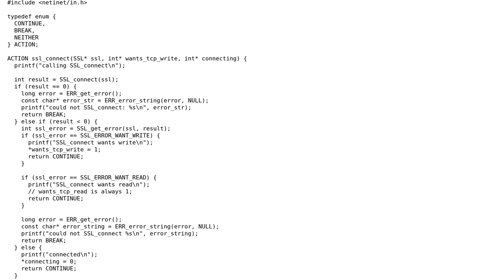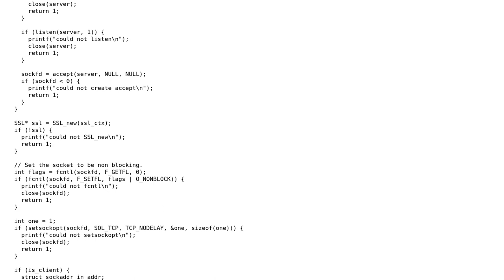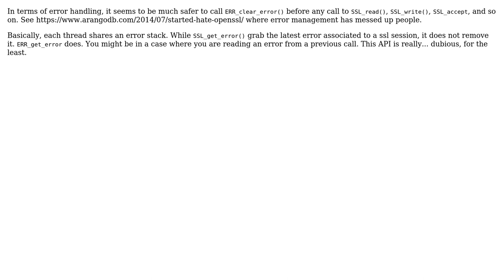Code Review: Complete async OpenSSL example (3 Solutions!!)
Code Review: Complete async OpenSSL example

With thanks & praise to God, and with thanks to the many people who have made this project possible! | Content (except music & images) licensed under CC BY-SA | Music | Images & others | With thanks to user oliverpool user John Cashew user Jamal user Bacon and the Stack Exchange Network Trademarks are property of their respective owners. You are responsible for your own actions.